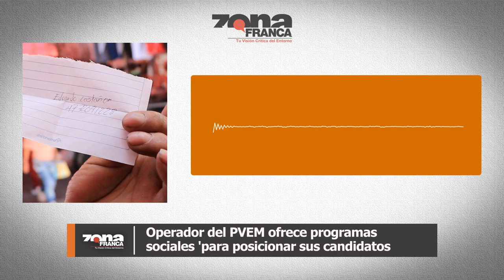Operador del PVEM ofrece programas sociales para posicionar sus candidatos